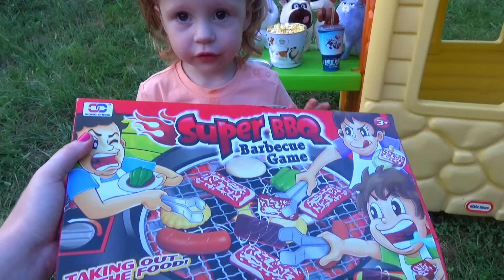Домик для Макса. Новые Игрушки из мультика Тайная Жизнь Домашних Животных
Тайная жизнь домашних животных - Домик для Макса.
Макс - это один из главных героев нового популярного мультика Тайная Жизнь Домашних Животных. Мы строим ему новый уютный домик и ждем в гости остальных друзей. Каждый приходит не с пустыми руками. В основе этого ролика лежит история и увлекательный сюжет. И конечно же распаковка новых интересных и популярных игрушек из мультика. Смотри каждую неделю наши новинки.